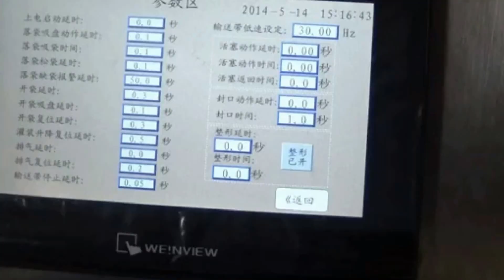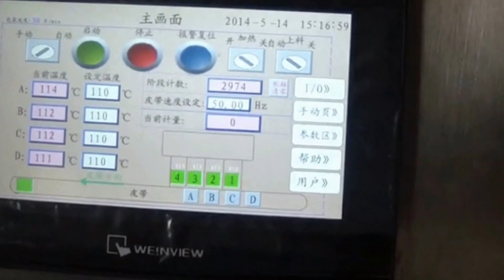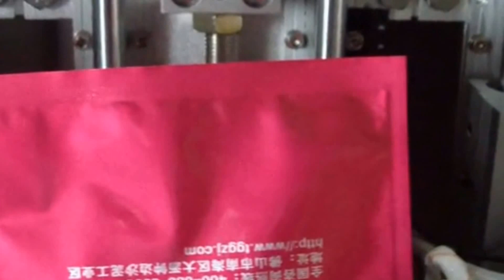Fully automatic face mask cutting filling sealing machine cosmetics skin beauty products making line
model YX series Fully automatic face mask cutting filling sealing machine cosmetics skin beauty products making line máquina de llenado mascarilla designed and manufactured by our engineer team in cosmetic&food&pharma making and packaging machinery is widely used in the daily chemical industry like packaging machinery and such like.We as a famous manufacturer moreover can design and produce the packaging machine according to the special requirements from customers.
This non-woven mask packing machine adopts PLC control system+ touch screen, specially designed for the cosmetic industry manufacturing, used for non-woven packaging material of mask, can also be used for packaging products such as wet wipes, paper towels.
Application scope:
Automatic multi-function mask filling machine use four edge-sealing bag, hand bag, automatically send bag,opening and loading of face film, liquid filling, sealing, date printing, batch number, etc.
Feature of model YX series Fully automatic face mask cutting filling sealing machine cosmetics skin beauty products making line máquina de llenado mascarilla:
1.automatic bag feeding,liquid filling,sealing,printing and bag out feeding.
2.All contact parts are made from Stainless steel 316,complying with GMP requirements.
3.Variable filling machine can be chosen for different filling material.
4.No bag,no fill,no bag,no seal.
5.PLC combined with touch screen control system,parameters and operation can be done in the panel.Production output and the error message can be easily seen from the screen.
6.Digital temperature controllers.
7.selected electronic and pneumatic components from reliable international manufactures.
Basic parameter of model YX series Fully automatic face mask cutting filling sealing machine cosmetics skin beauty products making line máquina de llenado mascarilla:
Model YX-FM4
Process:Automatically bag feeding, filling, sealing, printing, unloading etc.
Lane No. 4 Capacity 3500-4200bags/hour
Bag size W:90-160mm,L:130-170mm
Standard filling pump
Electronic gear pump
Filling liquid volume 25-55g
Power 20v/50hz
Compress air 0.6mpa
Date printer optional
Machine material  5200*900*1700mm
Our Factory since 1992 has been manufacturing the cosmetic&food making and packaging machinery.In these field we have the experience rich enough to solve the questions encountered by our customers from both home and abroad.For more information about various high quality machinery like model YX series Fully automatic face mask cutting filling sealing machine cosmetics skin beauty products making line máquina de llenado mascarilla,please email via or browse our